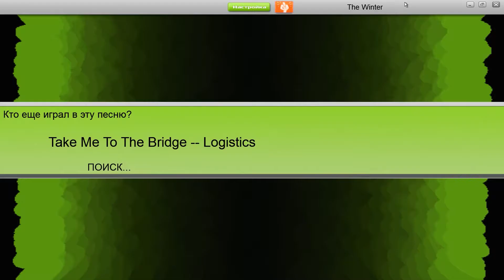Audiosurf | Logistics - Take Me To The Bridge (DVE)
First try! Almost 2m :/
Skill Rating 3544